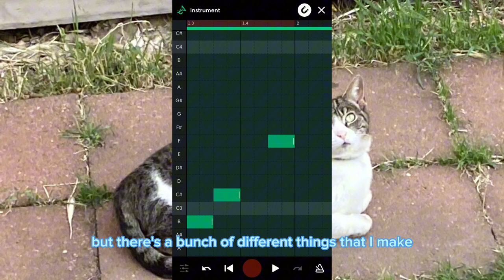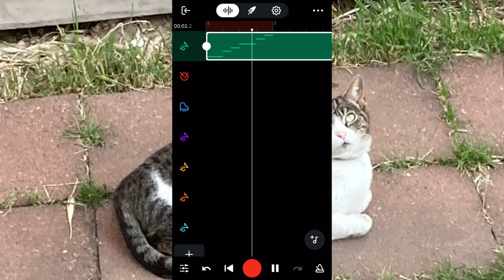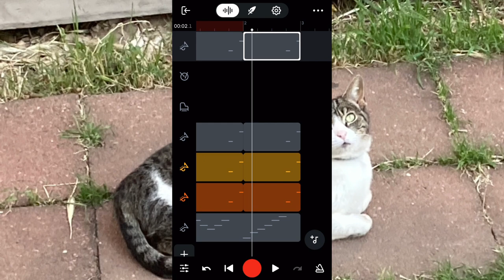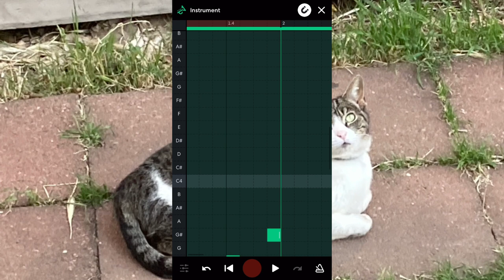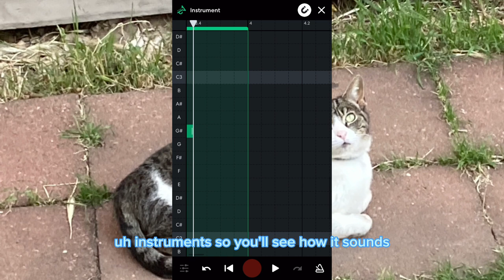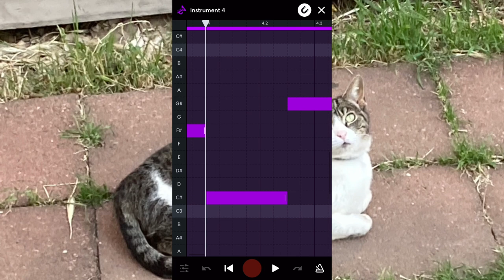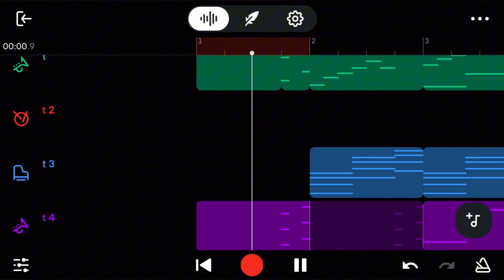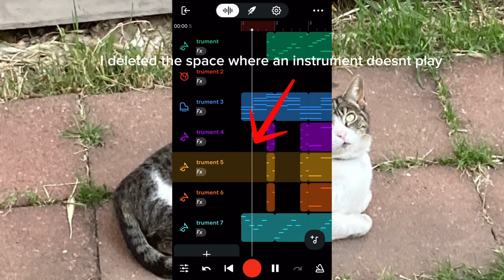Making A Jazz Song | Band Lab | Episode 2 | Starting Over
Hi my name is Andrew and I play the saxophone. I made a Youtube channel because I wanted to start making videos. I started making videos with my family and it inspired me to make a channel for gaming and content for you people who want to watch some kid do random things